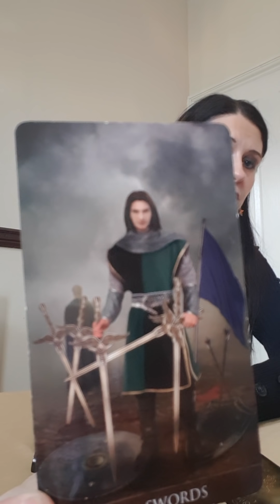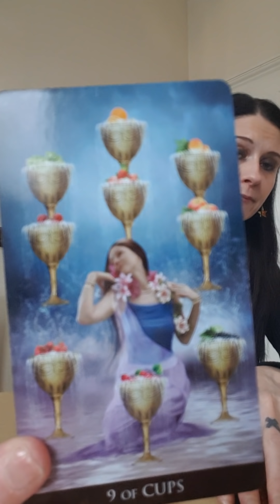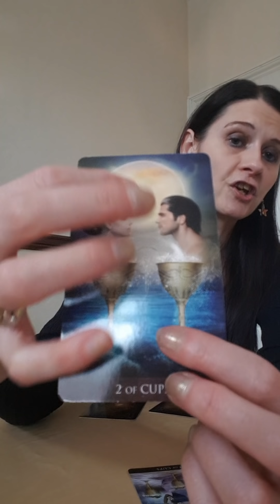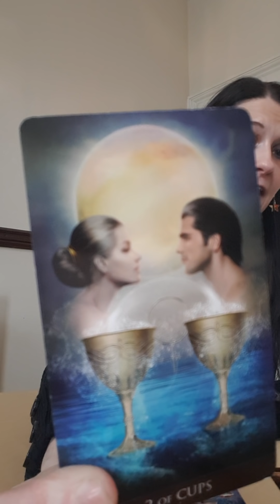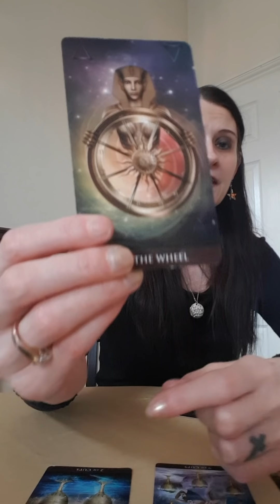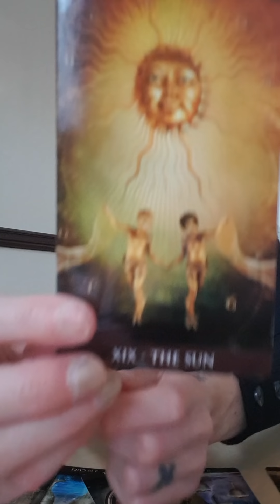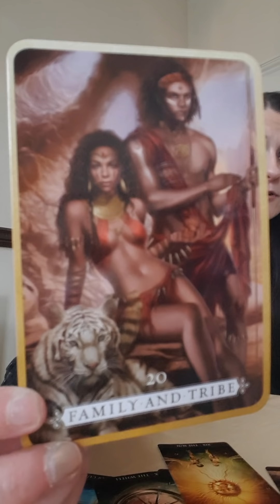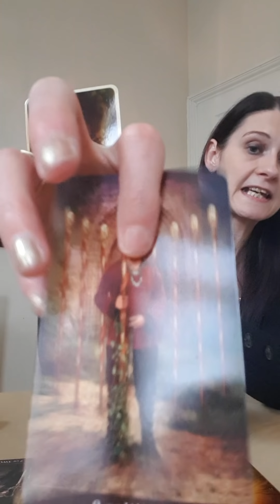TWIN FLAMES 🕯🕯This Connection Is Eternal. Thats Why You Cant Move On🔥